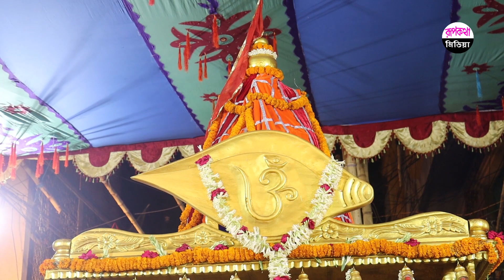জগন্নাথের কৃপা কিভাবে পাবেন। চিনি কলা লটকন জগন্নাথকে কেন দিতে হয়।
জগন্নাথ জগতের নাথ ভক্তের মনভাঞ্ছনা যার কৃপাতে হয়।
তাঁতী বাজার জগন্নাথ মন্দিররে রথযাত্রা।